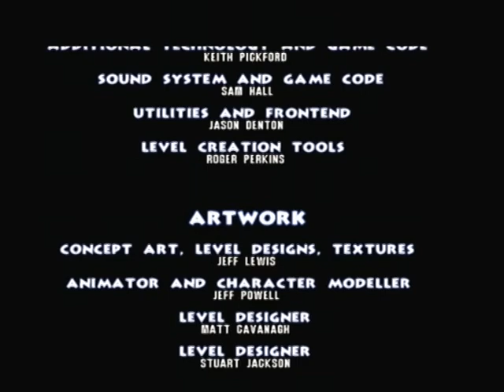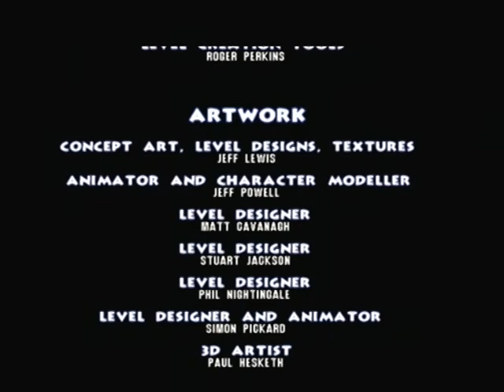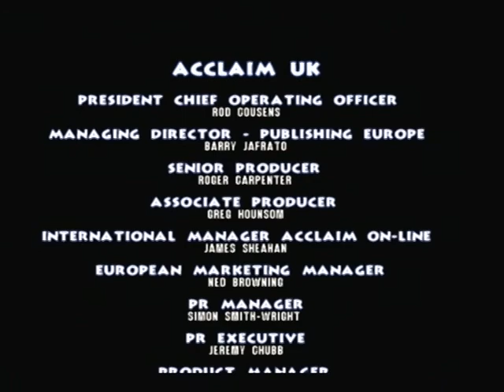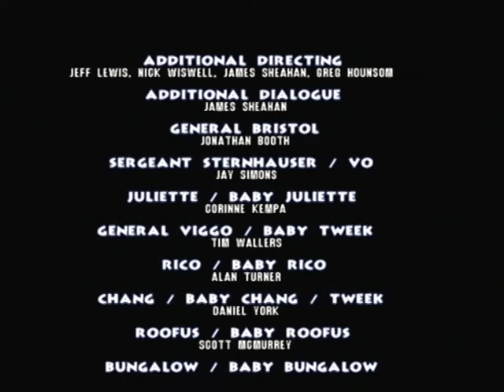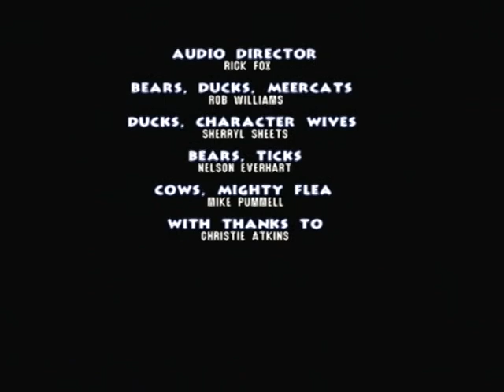Let's Play Fur Fighters 26 Final: Viggo A Gogo (4/4 Boss), The General's Lair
With all of General Viggo's plans foiled and property destroyed we conclude by facing off against the big bad cat himself, we also blow up his Secret Island while we are at it, to add to his injury.